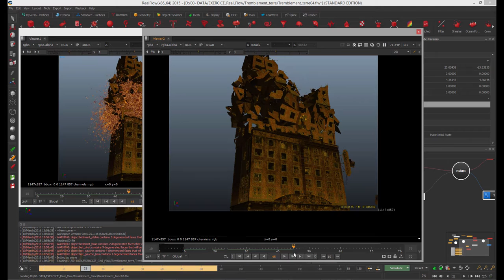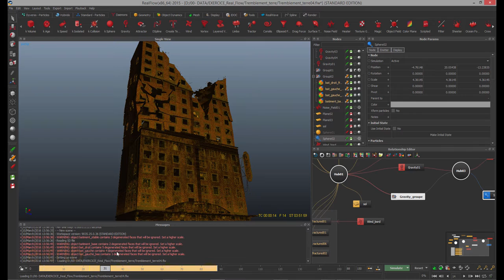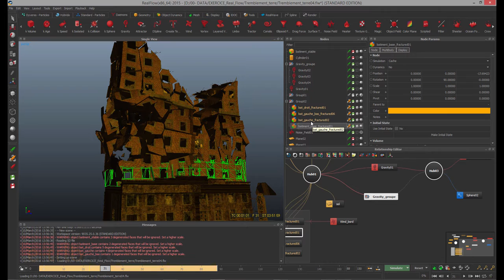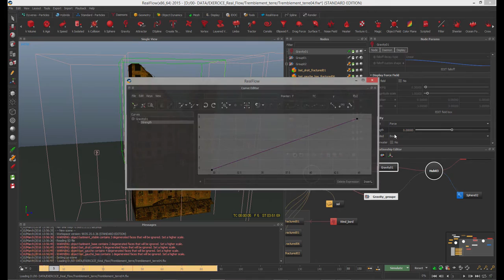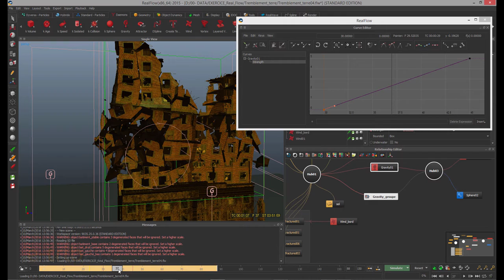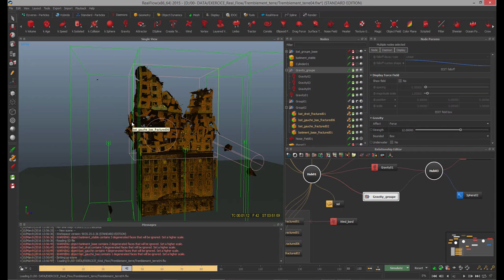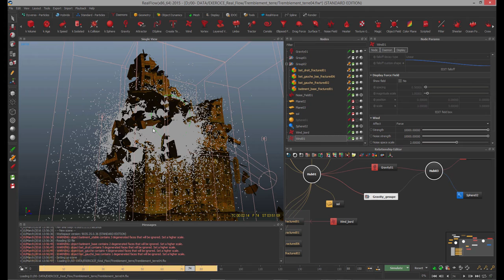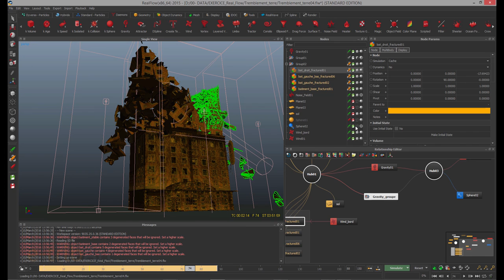Tuto du Jeudi : explosion de bâtiments sous Realflow 2015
Dans ce tutoriel vidéo du jeudi, nous allons voir la mise en oeuvre d'une explosion d'immeuble. Ici nous allons aller plus loin que la mise en place en regardant la découpe de l'immeuble, l'effondrement selon l'ouverture, et apporter du réalisme à la scène 3D.